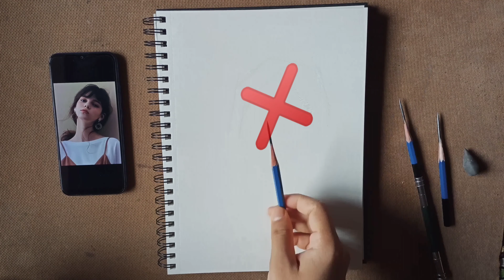How To Draw A Girl Portrait - Tutorial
Hi everyone,

My name is Souradeep

Watercolor Portrait -

Your Queries -

how to draw a girl face easy
how to draw a girl face step by step
how to draw a girl face for beginners
how to draw a girl face easy step by step
how to draw a girl face easily
how to draw a girl portrait step by step
how to draw a girl portrait easy
how to draw a girl portrait with graphite pencil
how to make a girl portrait
how to draw a girl portrait painting
girl portrait drawing for beginners
girl portrait drawing tutorial

Keep learning
Keep practicing
Keep growing